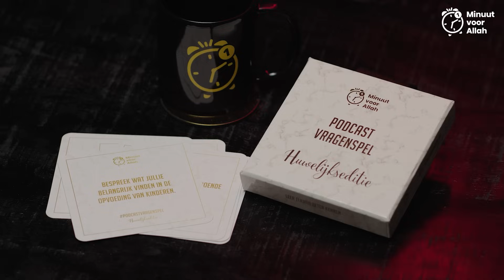Yahya Raaby - Depressie, Mentale Problemen en Beproevingen | Podcast #53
Klik op de CC-knop om ondertiteling in te schakelen ✅
Kan een moslim depressief zijn? Is depressie een beproeving of een straf? Wat zijn redenen waardoor iemand in een depressie kan vervallen? Wat kan iemand die een depressie heeft doen?

Wij hebben islamdocent Yahya Raaby uitgenodigd om hierover te praten en ons meer inzichten te geven.

TIMESTAMPS
00:00:00 : Intro
00:01:51 : Start
00:03:12 : Is depressie een test of bestraffing?
00:12:26 : Heeft sociale media iets met depressie te maken?
00:16:29 : Wat betekent "Taqwa" en hoe zorgt dit voor geluk?
00:20:54 : Als je depressief bent wat moet je dan doen?
00:33:32 : Mensen die ernstige psychische problemen hebben
00:38:45 : Hoe komt het dat rijke mensen alsnog depressief zijn?
00:50:42 : Hoe moet je omgaan met identiteitsproblemen?
01:03:34 : Recitatie

Minuut voor Allah is een social media platform dat is opgericht door een onafhankelijke groep jongeren die andere jongeren willen motiveren om islamitisch- en maatschappelijk verantwoorde
keuzes te maken. Minuut voor Allah maakt verschillende sketches over actuele maatschappelijke en religieuze thema’s en gaat daar in podcasts over in gesprek met diverse Nederlandse influencers en sprekers.